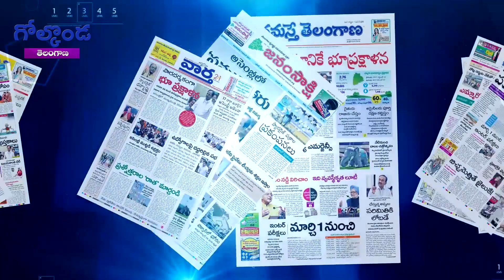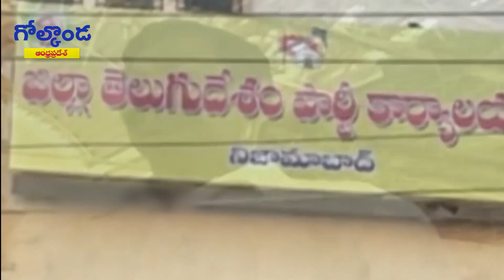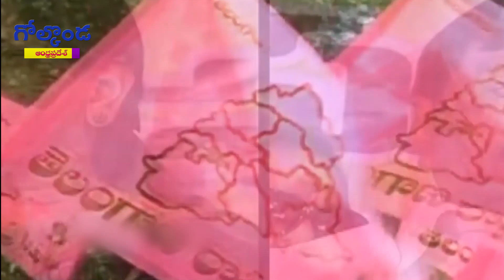Mandava & Annapoorna To Join TRS || Golconda Focus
Mandava & Annapoorna To Join TRS